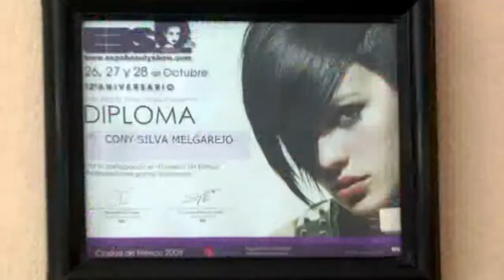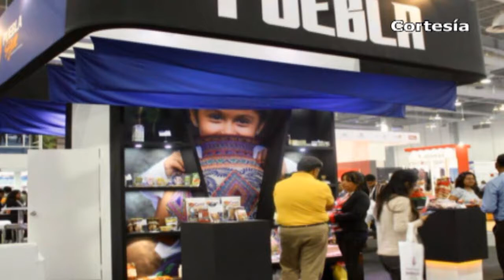Noticias Huejotzingo & Puebla (14-Sep-2018)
*Participa alcalde electo de Coronango en mesa de trabajo con el Gobernador Tony Gali
*Nube de vapor alerta a pobladores de comunidad de Coronango
*Aumentan autoridades vigilancia en carretera de Nealtican ante inseguridad
*Realizan acciones en beneficio de la población de Chiautzingo
*Adeuda Texmelucan a Huejotzingo 2 millones de pesos por CERESO
*SMDIF Huejotzingo realizará kermess a beneficio de los preescolares DIF este 16 de septiembre
*Impelementarán en Puebla operativos de seguridad por celebración de fiestas patrias
*Legislatura saliente en Puebla dejan congreso en la miseria